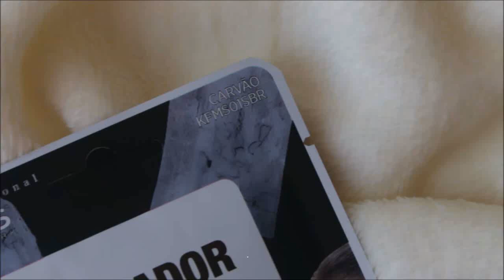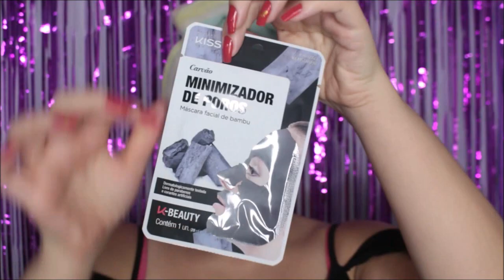Usei a máscara de Carvão Minimizador de poros da Kiss New York